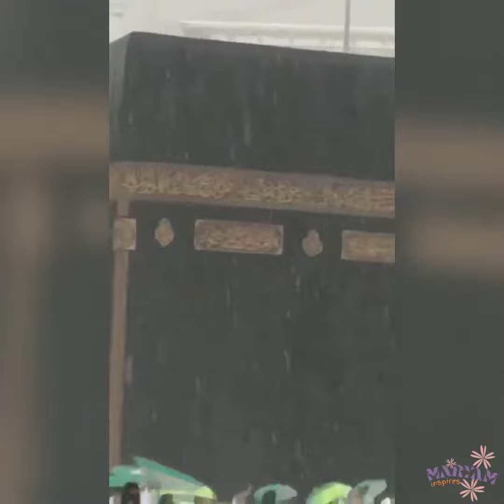Heavy rain storm in Khana Kaba | Makkah Mukarma |Kaba Sharif | Masjid Al.Haram Saudi Arabia